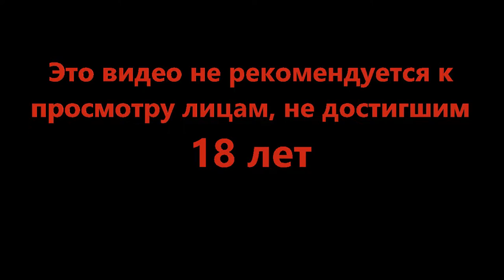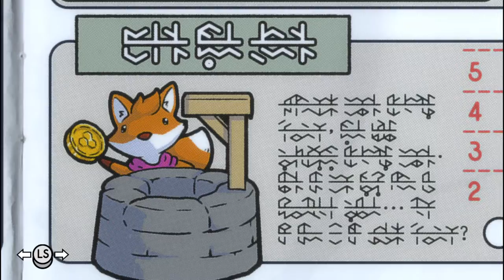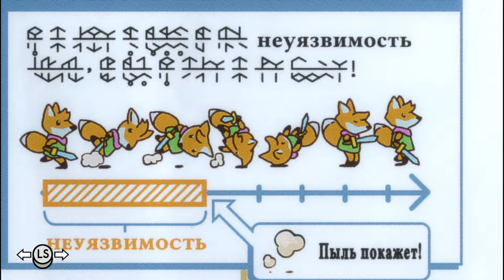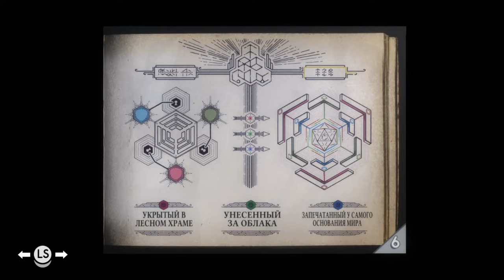Так вот как в это играть! - TUNIC #12